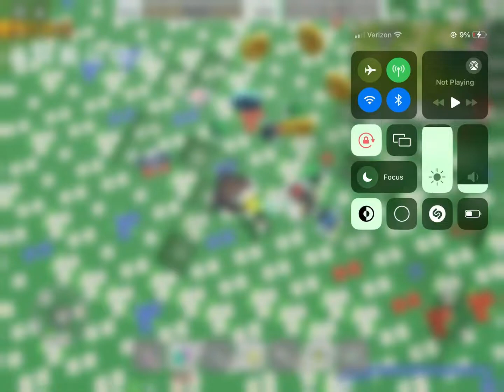THE GRIND FOR PARACHUTE! | BeeSwarm